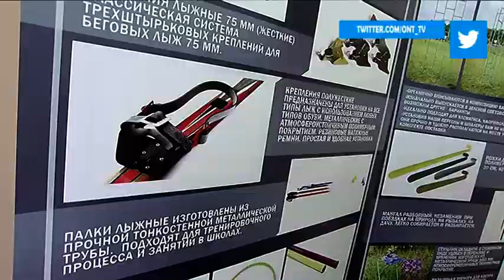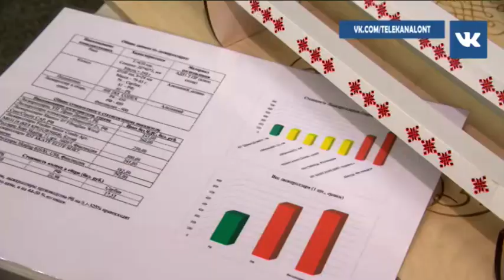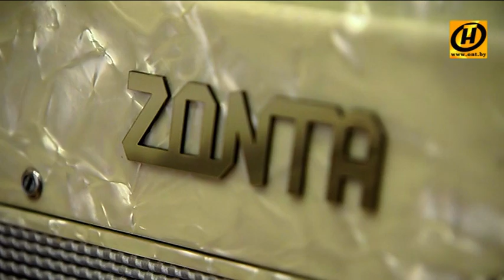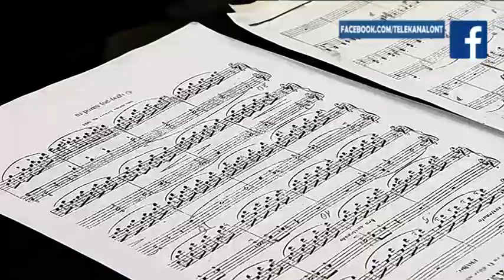Контуры. Импортозамещение по-белорусски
Импортозамещение в спортивной и музыкальной сферах. Речь о технике и инвентаре, а также музыкальных инструментах. Как выполняется поручение Президента, данное полгода назад? Во вторник в БелЭкспо собрали выставку того, что уже сделано.